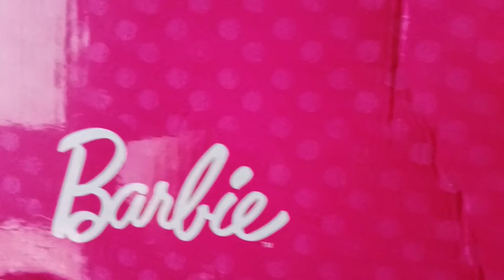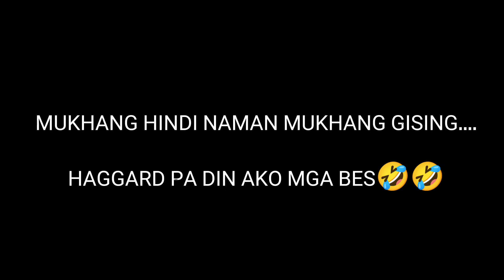FULLTIME HOUSEWIFE OF THE PHILIPPINES| BAKIT HINDI AKO MUKHANG FRESH KAHIT BAGONG GISING AKO?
Hello everyone...
hello my dearest friends.

This is MERJ SOPHIA but you can call me SOPHIE...

I made this YouTube Channel to share my journey as a simple fulltime housewife of the Philippines 🇵🇭